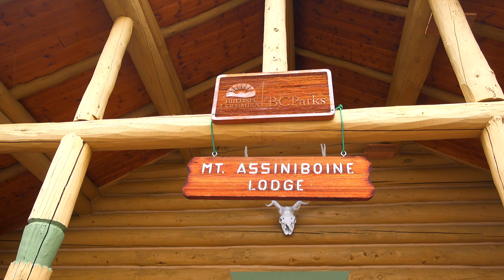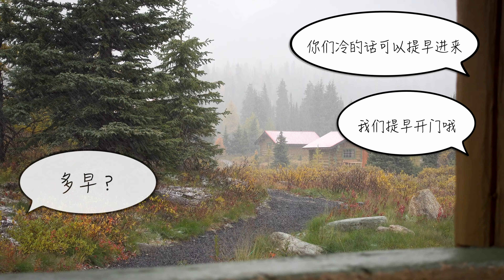搭直升機進入這片秘境 - Mt Assiniboine- 風光攝影- 露營- 重返班夫（上）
加拿大班夫国家公园附近有一处不通公路的秘境-Mount Assiniboine（摄影界俗称A山）。这里有四个宝石般湛蓝的湖泊，有常年云雾遮挡的雪山，还有秋天金黄的草甸，是摄影师的天堂。一般情况下只有两种方式到：一整天的Hiking或者十分钟直升机。里面住宿也可以选择露营或者小木屋，当然价钱不在一个档次上...

这次我们搭乘直升机来到了Mt Assiniboine，在里面露营了三个晚上。虽然大部分都是雨雪天，不过好不容易抓到的几个晴天还是没让我们失望过。
这次的视频介绍了几个Mt Assiniboine网红拍照点，有问题的话欢迎留言哦！
下期：雪中Lake O'Hara的两天旅程，敬请期待！

视频使用设备：
Osmo Pocket